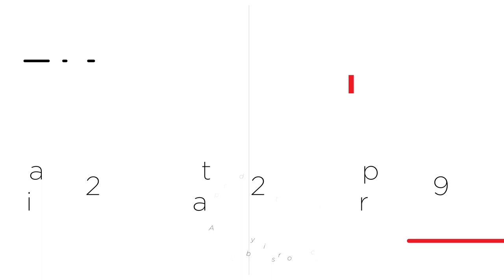Ma Sansar Jitne | Sabin Rai | Performed by : Sandhya Tuladhar , Sarthak Shakya & Ishwor Ghale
Cosmo Acoustic Challenge 2.0

Presented to you by:
Academy Of Culinary Arts and Hospitality Management

Powered by:
Mantra Guitar

Music Partner:
Musica Music Institute

Production Partner:
Canon Heads

Studio Partner:
Jyoti Records

Sound Partner:
Live Works

Technology Partner:
Incwell Technology

Supported by:
Butta

Clove Restro...

Biraj Print Support

ma sansar jitne aat gardai chhu
matrai timi mero saath basi deu
bhawisya le gaune geet ma rachdai chhu
matra timi  sur ma taal milai deu
yahi ho aartha rachnuko
itihasma amar rahos
timro ra mero kahani sadhai sadhai

jaba hidhda hidhdai thakchhu ma kahile kahi
teti bela mer aad bani deu
jindagiko mod ma sochna sakina bhane
timro mithjo bichar malai deu
yahi ho aartha bhannu ko
sapana thulo chaina
bilauna garna naparos...jindagima...

sunaulo hamro bhawisya
sakar hunchha malai bharosa chha
ma harpal timro rakschhya  garne chhu
matrai timi aatma bal bani deu
bhawisya le gaune geet ma rachdai chu
matrai timi sur ma taal milai deu
yahi ho aartha rachnu ko
itihas  ma  amar rahos